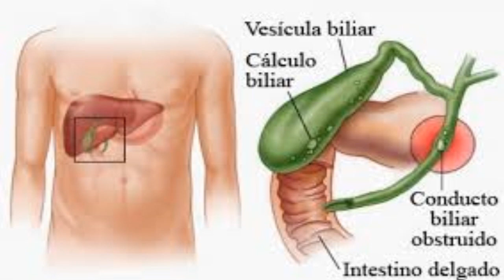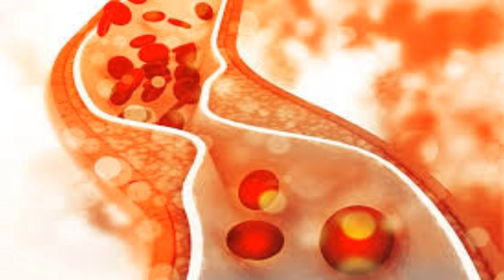Será que Ovo pode fazer mal ao fígado?